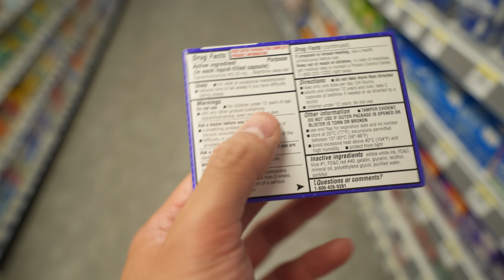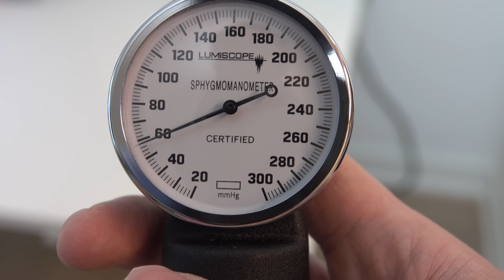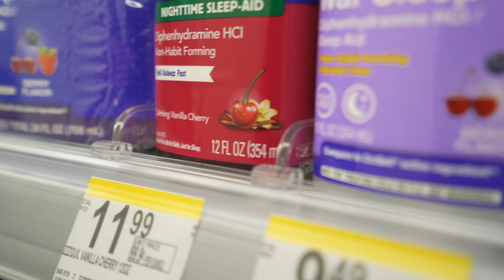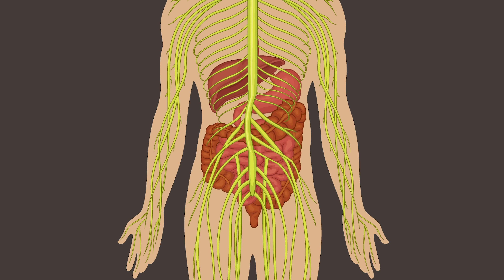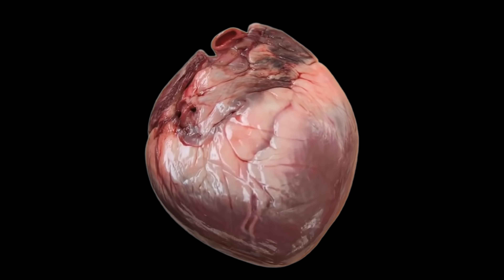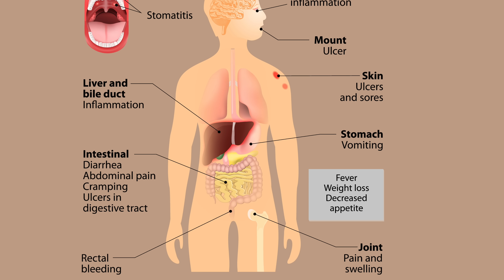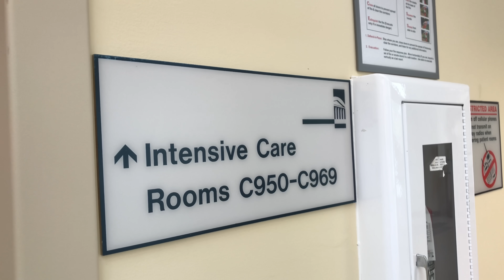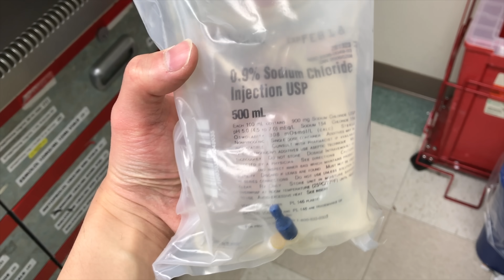A Lawyer Couldn't Sleep For 9 Days. This Is What Happened To Her Colon.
Always be sure to check with your pharmacist and/or physician about any over-the-counter medications and supplements.

A Sunburned Man Found A Lump On His Arm. This Is What Happened To His Brain.
A Grandma Ate 1 Pound Chocolate In 6 Hours. This Is What Happened To Her Brain.
A Scientist Spilled 2 Drops Organic Mercury On Her Hand. This Is What Happened To Her Brain.
A Mom Drank 3 Gallons Water In 2 Hours. This Is What Happened To Her Brain.

These videos are NOT individual medical advice and are for general educational purposes only. I do not give medical advice over the internet, see your own physician in person for that.

This case was in Illinois, February 2013. Video footage herein is a reenactment and was recorded by me in August 2018 in Washington, DC, Philadelphia, PA, and Chicago, IL, USA.

These cases are patients who I, or my colleagues have seen. They are de-identified and many instances have been presented in more depth in an academic setting.